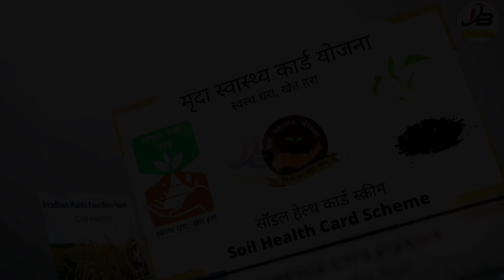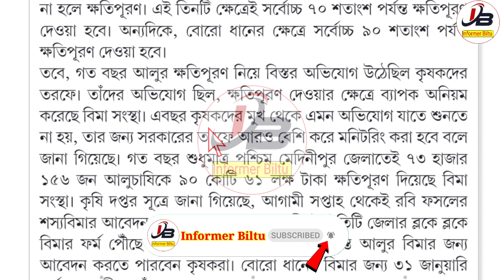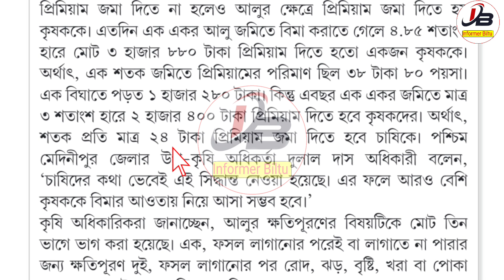Bangla Sasya Bima Payment Release | Bangla Sasya Bima Status Check